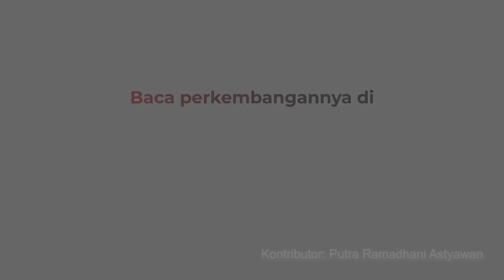Presiden Jokowi Bagikan 2.000 Paket Sembako dan Uang Tunai di Pintu 2 Istana Bogor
Presiden Jokowi membagikan ribuan paket sembako di Pintu 2 Istana Kepresidenan Bogor.

Android: inews.id/android
iPhone: inews.id/ios